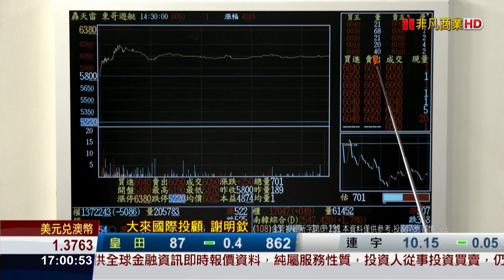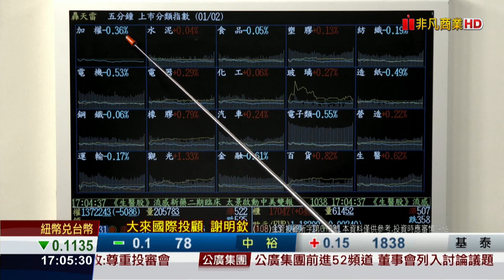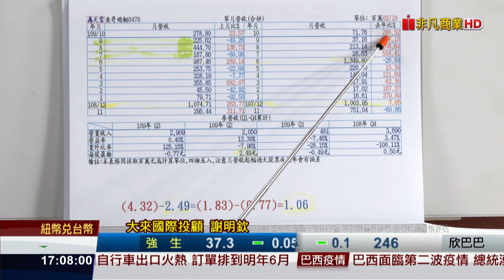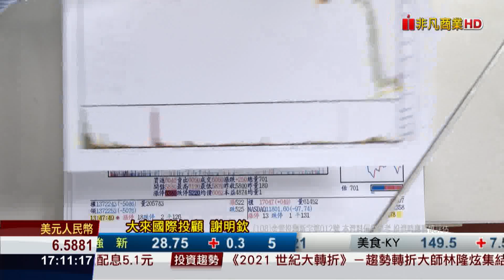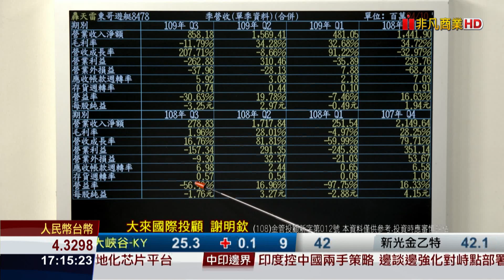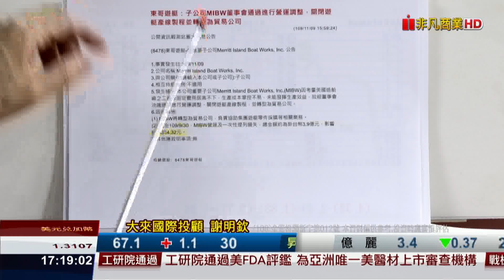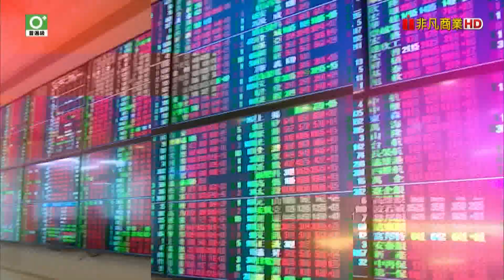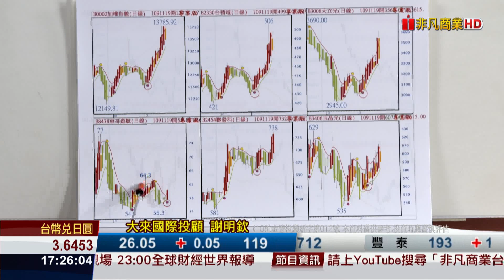20201119前進關鍵碼 不聽老巴(菲特)言 吃虧在眼前